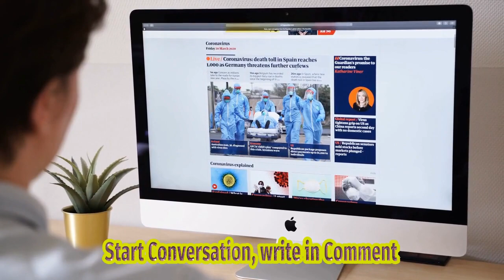See Every Contestant Who Advanced On 'the Voice' Season 24 - Entertainment Weekly News | T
Title: The Voice Season 24 Blind Auditions: Who Advanced? In This Video, We'll Update You On The Latest Happenings From Season 24 Of 'the Voice' As The Blind Auditions Have Commenced. Watch As Talented Contestants Give Their All, Hoping To Impress The Coaches And Secure A Spot On Their Teams. As The Competition Heats Up, Fans Are Excited To Find Out Which Contestants Have Advanced And Are Curious About The Team Formations. Join Us As We Delve Into The Latest Updates, Share Some Memorable Auditions, And Discuss The Coaches' Strategies. Description Hashtags: thevoiceblindauditions talentupdates teamformations Tags: The Voice, Season 24, Blind Auditions, Talent, Coaches, Contestants, Team Formations New Coach Reba Mcentire Sits In Blake&#39;s Iconic Chair | The Voice Live Semi-final | Nbc The Voice, The Voice On Nbc, Watch The Voice, Season 23, Blake Shelton, Kelly Clarkson, Niall Horan, Chance The Rapper, Team Blake, Team Kelly, Team Chance, Team Niall, Top 8, Lives, Live Performances, Reba Mcentire, Season 24, New Coach, Season 24 Coaches, Mega Mentor, New Coach Reba Mcentire Sits In Blake's Iconic Chair, Reba Mcentire, Semi-final, New Judge, 2023, 2024, Carson Daly, Season 24| Queen Reba Mcentire Steals The Show | The Voice | Nbc The Voice, The Voice On Nbc, The Voice Season 24, Reba Mcentire, John Legend, Niall Horan, Gwen Stefani, Team Reba, Team Legend, Team Niall, Team Gwen, Coaches, Carson Daly, Host Carson Daly, New Coach, Reba First Season, Promo, Trailer, First Look, Reba, Reba Mcintyre, Reba The Voice, Reba Mcintyre The Voice, Niall Horan Champion, Steals The Show, Country, Country Music, Country Superstar, Returning Champ, Reba Mcentire The Voice| Jordan Rainer&#39;s Stunning Performance Of &quot;fancy&quot; Impresses Reba Mcentire | The Voice Blind Auditions The Voice, The Voice On Nbc, Watch The Voice, Season 24, Blind Auditions, Blinds, Reba Mcentire, John Legend, Gwen Stefani, Niall Horan, Team Reba, Team Legend, Team Gwen, Team Niall, Best Blind Auditions, Leak, Jordan Rainer, Fancy, The Voice Season 24, Coaches, Carson Daly, Host Carson Daly, New Coach, Reba First Season, Promo, Trailer, First Look, The Voice New Season, The Voice New Judges, The Voice Judges, The Voice First Day, The Voice Blind Auditions, The Voice Nbc| Niall Gets Emotional Over This Performance Of Fleetwood Mac&#39;s &quot;songbird&quot; | The Voice Blind Auditions The Voice, The Voice On Nbc, Watch The Voice, Season 24, Blind Auditions, Blinds, Reba Mcentire, John Legend, Gwen Stefani, Niall Horan, Team Reba, Team Legend, Team Gwen, Team Niall, Best Blind Auditions, Alexa Wildish, Fleetwood Mac, Songbird, Live Auditions, Live Performance, Performance, Niall, Emotional, Performance, Fleetwood Mac, Songbird, The Voice Blind Auditions, Alexa Wildish, Performs, Audition| Coaches Niall, John, Reba And Gwen Perform &quot;take It Easy&quot; By The Eagles | The Voice | Nbc Video, The Voice, The Voice On Nbc, The Voice Season 24, Reba Mcentire, John Legend, Niall Horan, Gwen Stefani, Team Reba, Team Legend, Team Niall, Team Gwen, Coaches, Host Carson Daly, New Coach, Reba First Season, Promo, Trailer, Coach Performance, The Eagles, Take It Easy| Coaches Fight Over Mara Justine&#39;s &quot;goodbye Yellow Brick Road&quot; By Elton John | Voice Blind Auditions The Voice, The Voice On Nbc, Watch The Voice, Season 24, Blind Auditions, Blinds, Reba Mcentire, John Legend, Gwen Stefani, Niall Horan, Team Reba, Team Legend, Team Gwen, Team Niall, Best Blind Auditions, Mara Justine, Elton John, Goodbye Yellow Brick Road, Mara Justine, Performs, Elton John, Goodbye Yellow Brick Road, The Voice Blind Auditions, Coaches, Live Performance, Performances, Voice, Auditions| Sixteen-year-old With Angelic Voice Sings Duncan Laurence&#39;s &quot;arcade&quot; | The Voice Blind Auditions The Voice, The Voice On Nbc, Watch The Voice, Season 24, Blind Auditions, Blinds, Reba Mcentire, John Legend, Gwen Stefani, Niall Horan, Team Reba, Team Legend, Team Gwen, Team Niall, Best Blind Auditions, Joslynn Rose, Duncan Laurence, Arcade, Live Auditions, Live Performances, Auditions, Performances, Sixteen-year-old, Angelic, Voice, Sings, Duncan Laurence, Teenager, Joslynn Rose, The Voice Blind Auditions| Subtitles: Season 24 Of 'the Voice' Is In Full Swing As The Blind Auditions Have Kicked Off, Leaving Viewers Eager To Know Which Talented Contestants Have Advanced To The Next Round. As Fans Eagerly Anticipate The Formation Of Their Favorite Coach's Team, Let's Take A Look At The Latest Updates From The Show. With Two Dozen Seasons Under Its Belt, 'the Voice' Continues To Captivate Audiences With Its Unique Format And Showcase